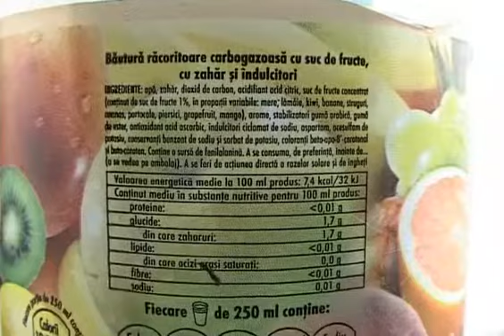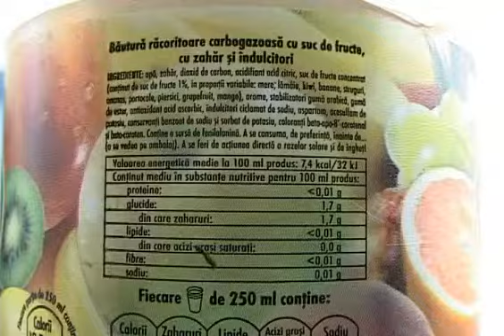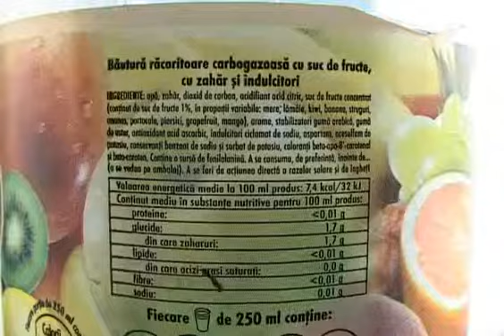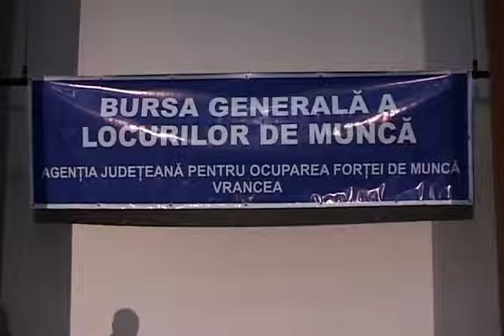JURNAL STIRI ATLAS 23 AUGUST 2013